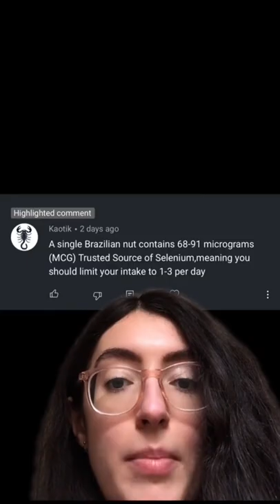let’s read some unhinged comments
A wee selection of the less-than-savoury comments from the last month, enjoy!